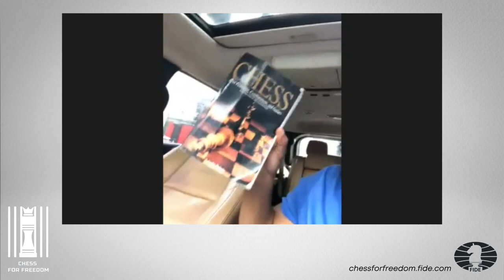Interview with Rakeem Jeter | Chess For Freedom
In Philadelphia, Rakeem Jeter is using the game of chess to reach at-risk teens. Childhoodslost's Chess Chat is a free community-based program that meets bi-weekly at multiple venues within the Philadelphia Tri-State area.